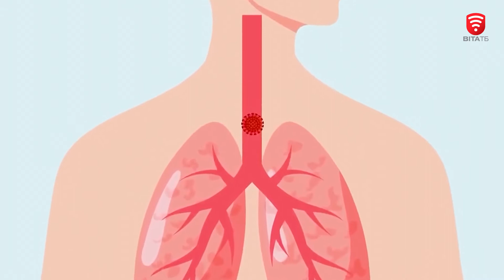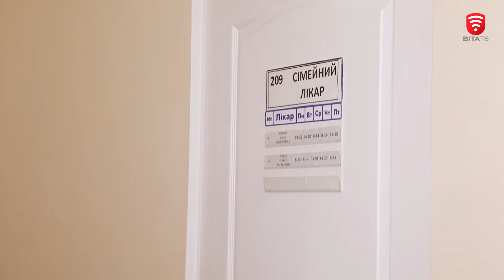Рецепт здоров'я. Боротьба із пневмонією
Листопад місяць боротьби із пневмонією - за даними всесвітньої організації здоров’я - кожні 20 секунд від цієї інфекції помирає одна дитина у світі. Таку дату ввели аби нагадати про серйозність захворювання та важливість його профілактики. Що таке пневмонія і чим вона небезпечна для дорослих і дітей – з’ясуємо у програмі "Рецепт здоров’я".